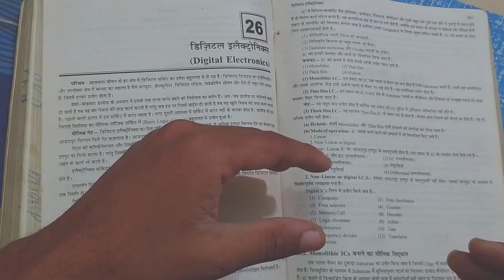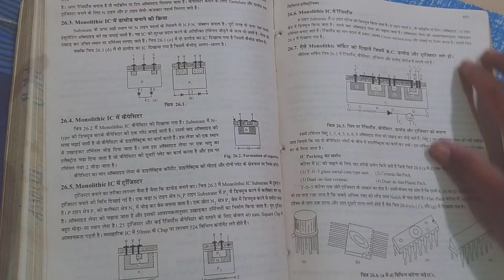Basic digital electronic components explained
1--- शादी और त्योहारों के लिए डेकोरेशन लाइट बनाएं घर पर ही Make a homemade decoration led light

1--- खराब CFL लाइट को LED लाइट कैसे बनाये    Broken cfl convert into led light  IN HINDI

1--तार शार्ट होने पर सर्किट अपने आप बंद हो  जाता है  Short circuit protection circuit  in hindi

1 टैंक भरते ही मोटर बंद टैंक का पानी कम होते ही मोटर चालू automatic on-off motor switch

2 IC 555 काम कैसे करता है 555 IC kaise kam karta hai ??? IN HINDI हिंदी में ???

0--- रेसिस्टर को कलर कोड से पहचानने का सबसे आसान तरीका    Resister ko pahchanne ka sabse asan tarika

3--- DB3 DIAC कैसे काम करता हैं और इसे CKT में  कैसे प्रयोग करे हिंदी में  WORKING OF DB3 DIAC IN HINDI

4--- TRIAC क्या होता है OR कैसे काम करता है  इसckt में कैसे प्रयोग करे  triac working in hindi

5--- फोटो डायोड काम कैसे करता है हिंदी में   HOW TO WORK Photo diode  IN HINDI

7--- MOSFET काम कैसे करता है , इसे CKT में कैसे प्रयोग करे हिंदी में,  HOW TO WORK MOSFET IN HINDI

0---अब घर पर ही बनाएं बिजली इस तरीके से  how to make Alternative a.c. current circuit easy method

2 1 Automatic on-off a.c LDR switch दिन में बंद रात को चालू कैसे बनता है HOW TO MAKE ON OFF AC SWITCH

2--- 300 watt inverter कैसे बनाये घर पे ही  how to make 300 watt inverter at home  in hindi

4 1 1 Automatic on-off a.c LDR switch दिन में बंद रात को चालू कैसे बनता है HOW TO MAKE ON OFF AC SWITCH

2--- water टैंक लेवल indicator बनाये घर पे ही सिर्फ 25 रुपए में  Water level indicator  in hindi

1--दुनिया का सबसे छोटा इन्वर्टर बनाये घर  mobile charge से ,  1.5 वोल्ट से चलता है   10 रुपए में तैयार

2--- 1 Automatic on-off a.c LDR switch दिन में बंद रात को चालू कैसे बनता है HOW TO MAKE ON OFF AC SWITCH